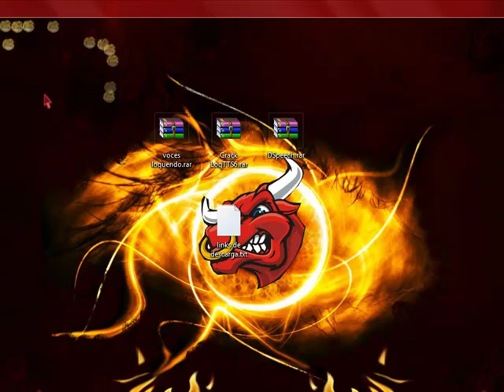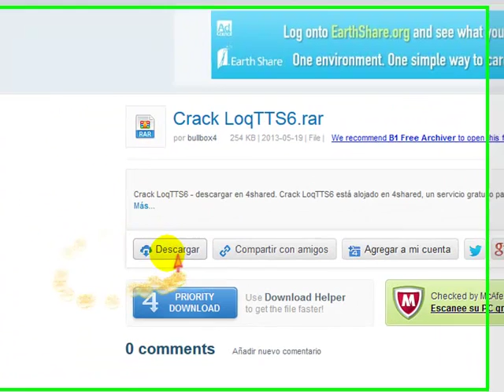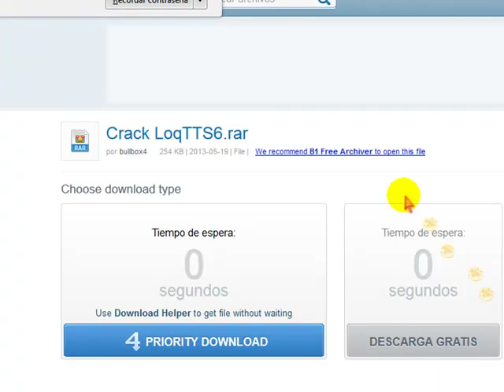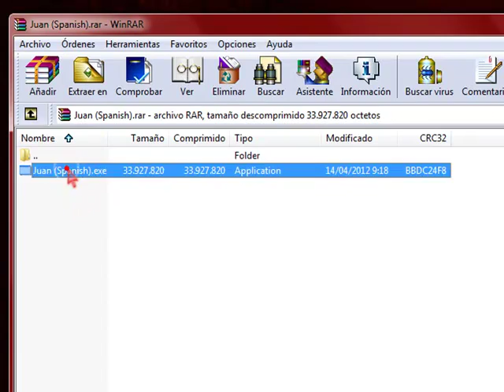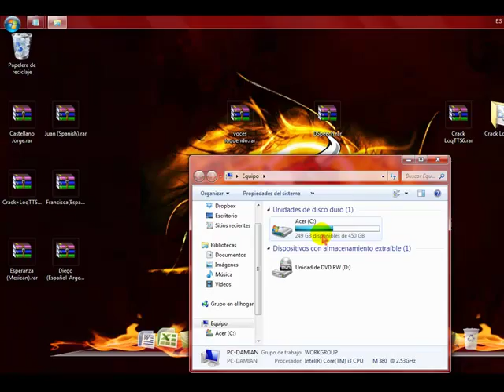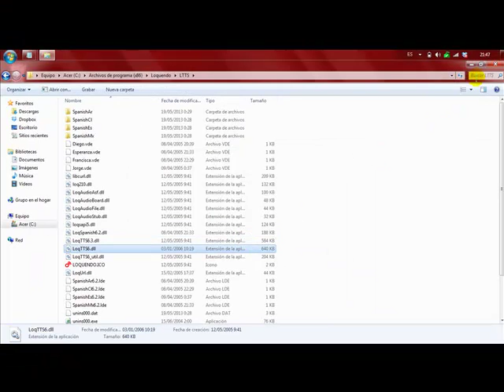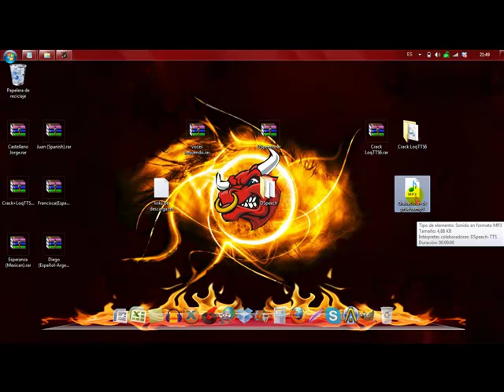Como descargar loquendo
Hola amigos,

En este video les enseñaré como descargar el programa Loquendo.
Sigan las instrucciones del video y el programa les funcionará perfectamente.